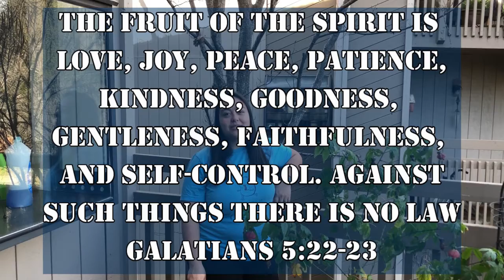Training for Godliness: Gentleness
Fruit of the Spirit Week 5: Gentleness - Children's Church Lesson March 14, 2021